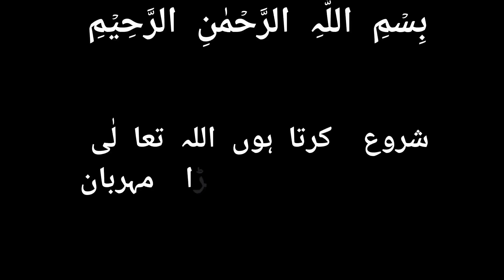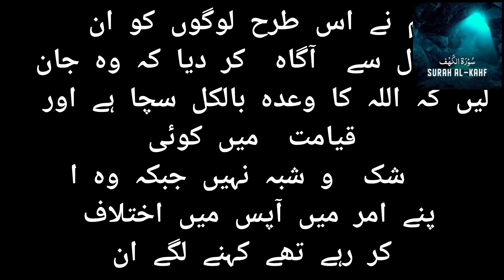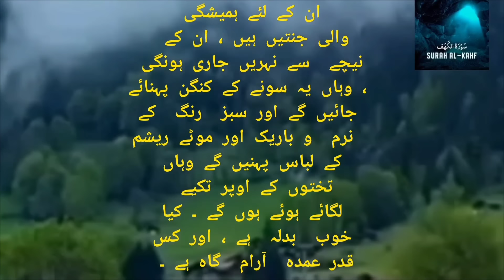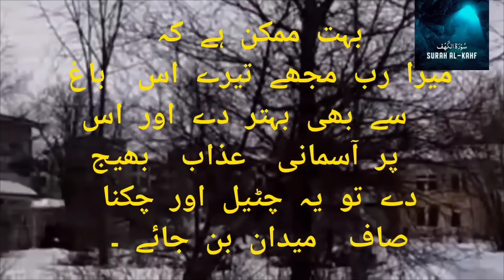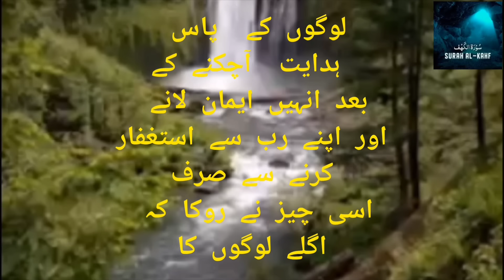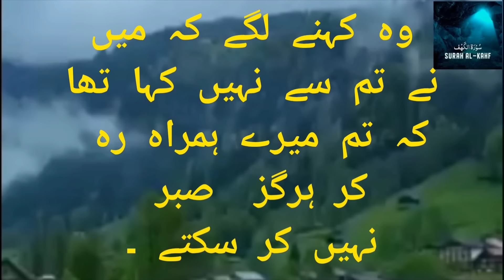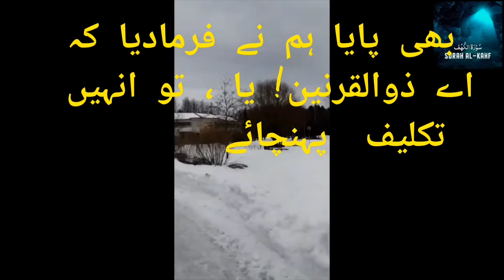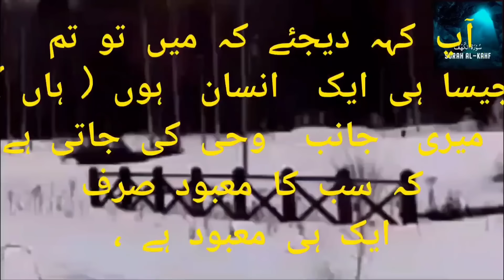Surah Al Kehf only Urdu translation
Surah Al Kehf complete Urdu translation
سورۃ الکہف اردو ترجمہ
سورۃ الکہف مکمل اردو ترجمہ